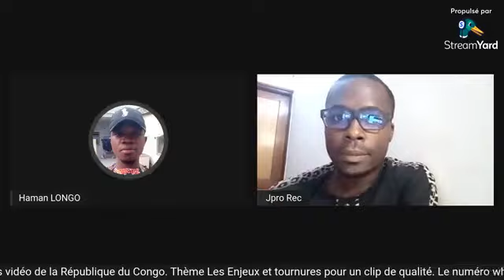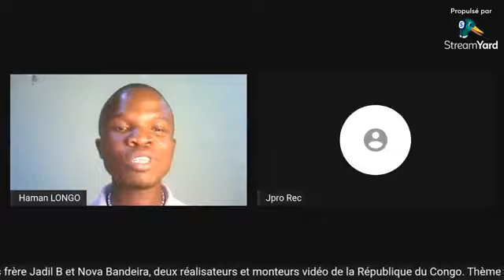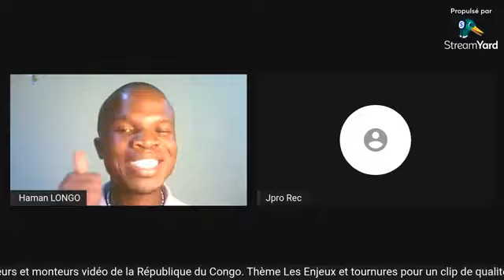Thème: Les enjeux et tournures d'un clip de qualité avec